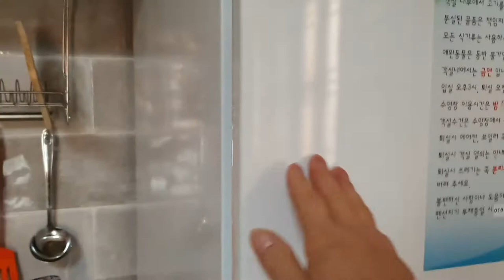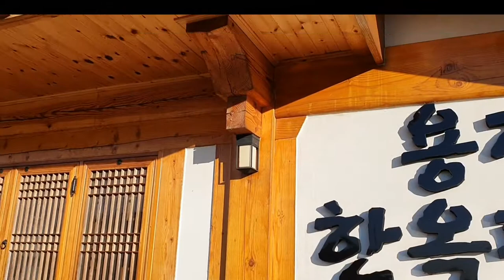[ASMR 한옥마을]경주 용장한옥펜션 리뷰/경주 여행코스,Korea style house room , at Kyeongju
경북 경주시 내남면 용장1길 18번지에 경주한옥펜션의 대명사 경주용장한옥펜션이 있다.
황리단길로 10분정도만 가면 도착이 가능한 이곳에는,
주변경관이 아름답고 탁트인 중앙 잔듸밭으로 이어진 고풍스러운 한옥을 볼수가 있다.
한옥에 현대시설을 갖추고 있어 이용하기에 편리하고 전통적인 한국의 아름다운 한옥을 그대로 체험할수 있는 온돌형태의 반과 현대인이 많이 이용하는 침대형의 객실도 구비되어 있다.
객실의 입실시간은 오후 3시이고 퇴실은 아침 11시로 되어 있으며 2층 구조에 "ㄱ"자 형태로 된 한옥은 온돌방과 침대방,2인실,가족실,단체룸 등을 합하여 19개의 객실이 있으며 별관이 있어 프라이빗룸을 이용하시고자 할때 이용이 가능하다.
부대시설로는 대형야외수영장이 있다.
이 주변으로 바베큐장과 카페,식당,방갈로,테라스,탈의실,화장실,탈수기,샤워실,미끄럼틀이 특히 수영장내에 있어 아주 인기있는 시설이다.
펜션이용과 별도로 평상이 준비되어 있으며 펜션을 이용하지 않더라도 평상만 대여해서 이용이 가능하고 여기에 전기시설이 갖추어져 있어 바베큐와 식사가 가능하고 전기그릴이나 선풍기 등의 사용도 가능하다.